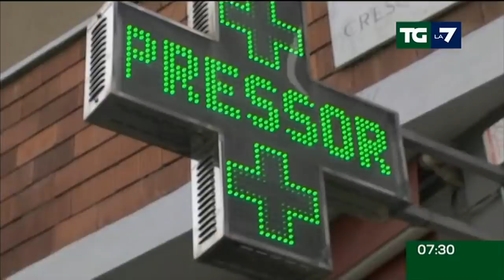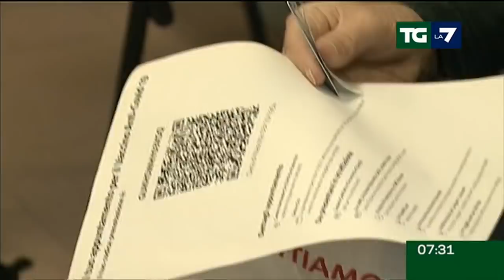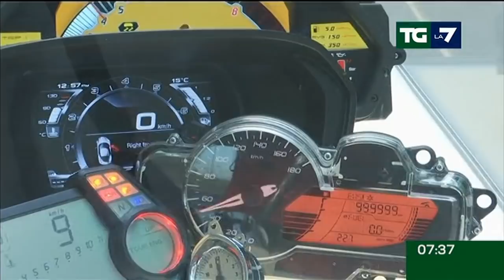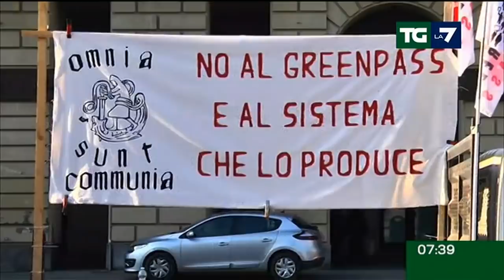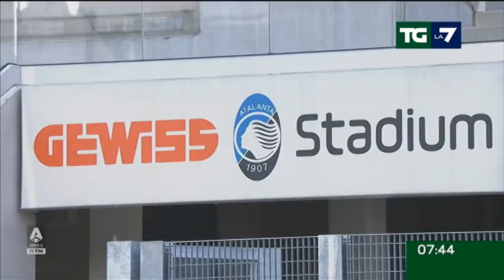Edizione delle ore 07.30 del 09/01/2022